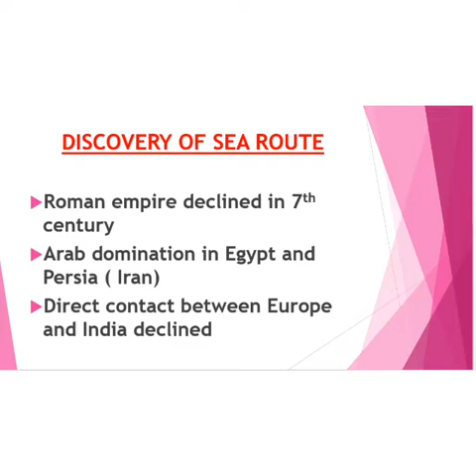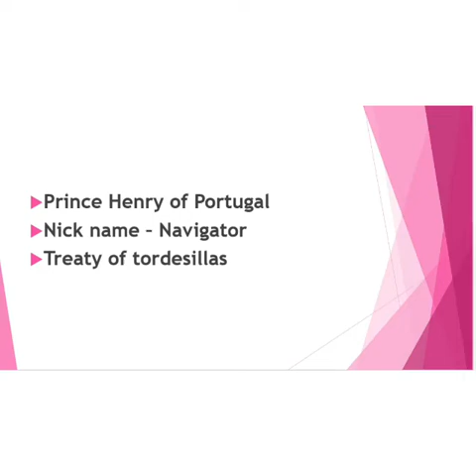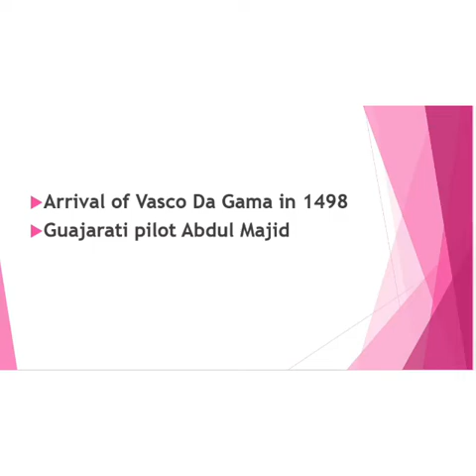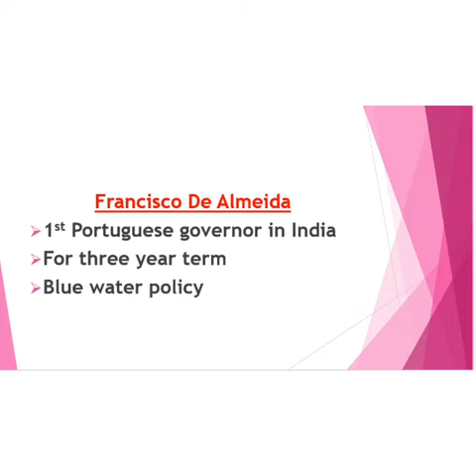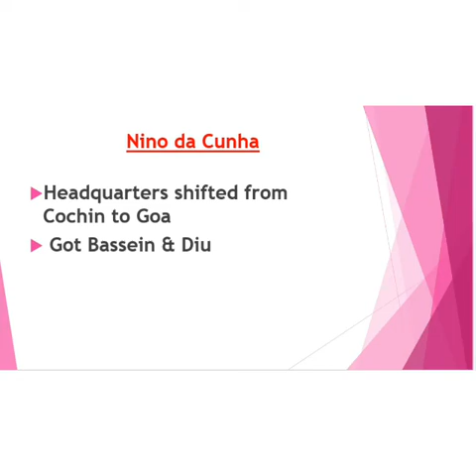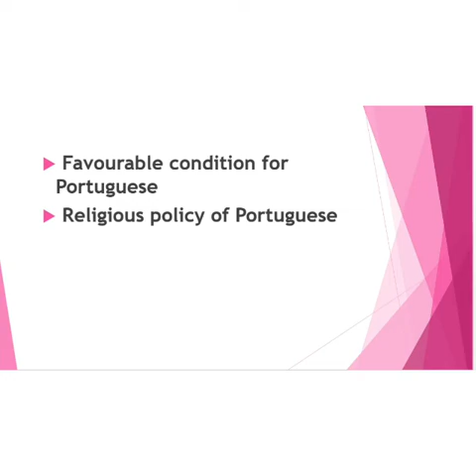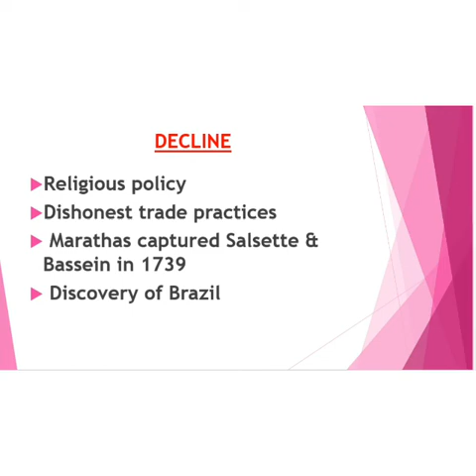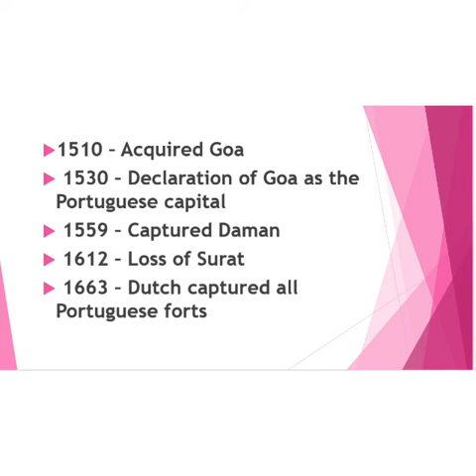THE PORTUGUESE IN INDIA/ CIVIL SERVICE COACHING IN MALAYALAM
ADVENT OF EUROPEANS IN INDIA
CLASS 1 - THE PORTUGUESE IN INDIA